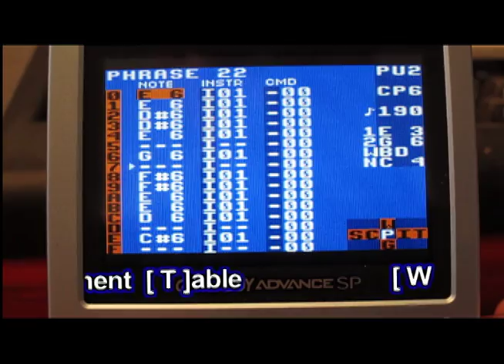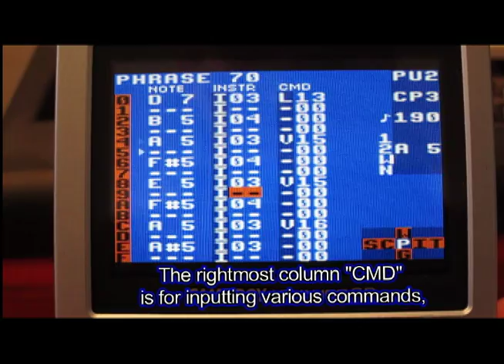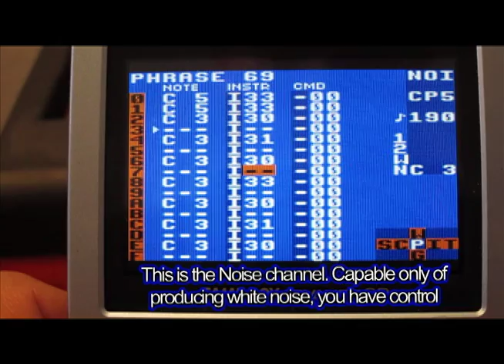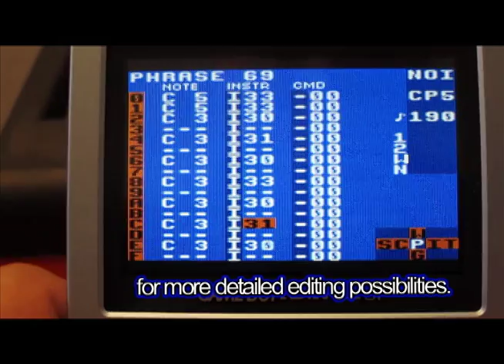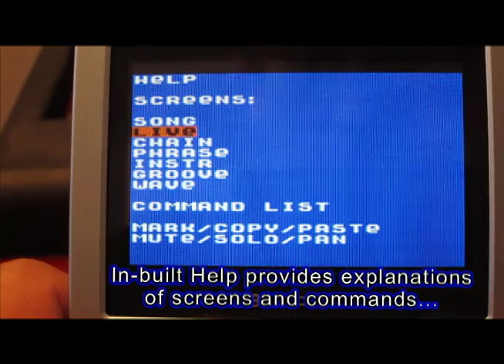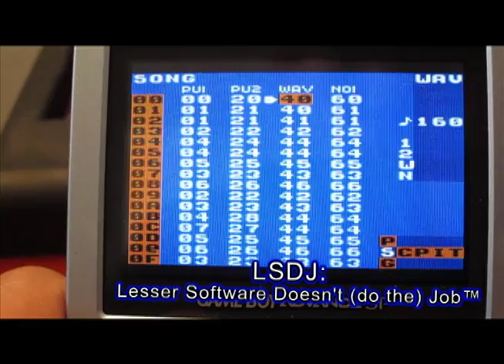LSDJ: An Introduction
An introduction to the program, some basics explained.

The cartridge I use in this video is a standard-sized GameBoy cart that is flashable via USB and works on any handheld that plays GameBoy games. LSDJ is initially acquired as a .gb ROM file, which you can then use in an emulator on your computer OR flash onto one of these cartridges, available from several online stores.

There are plenty of in-depth tutorials already available should you want to learn more, this video is to help you wrap your lil' ol' head around the process if you're just starting out.

The song you hear is one of my own called "Creatures Ov Deception," which you should be able to find on the internet with little to no difficulty if you were so inclined.